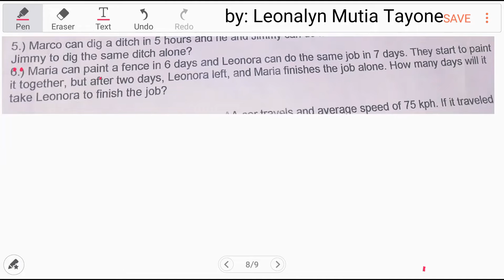Work Problem: They start to paint it together, but after two days,... How many days will it take...?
6.) Maria can paint a fence in 6 days and Leonora can do the same job in 7 days. They start to paint it together, but after two days, Leonora left, and Maria finishes the job alone. How many days will it take Leonora/Maria to finish the job?